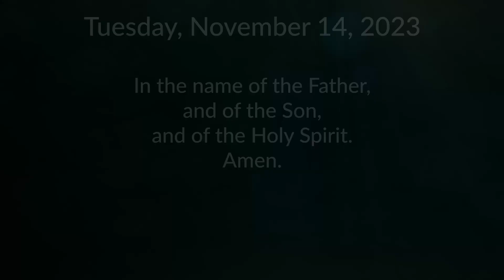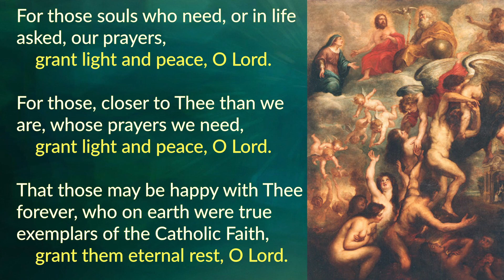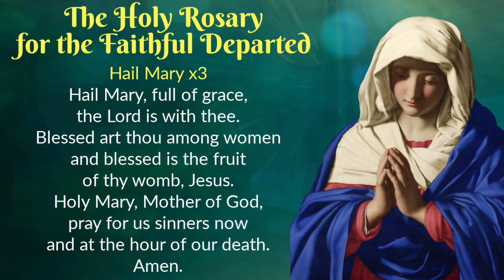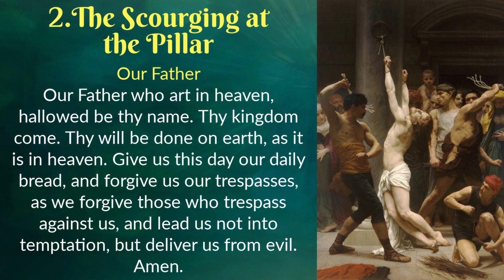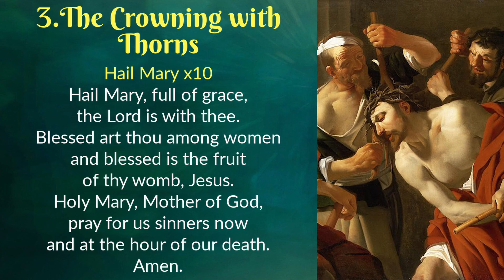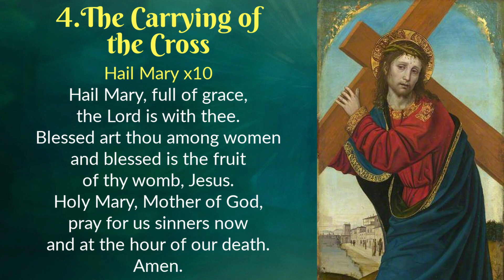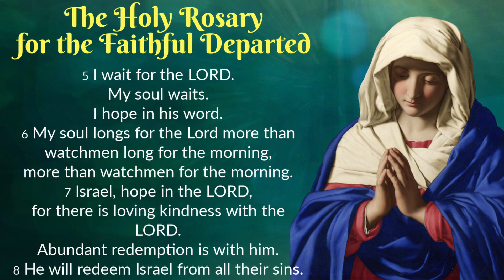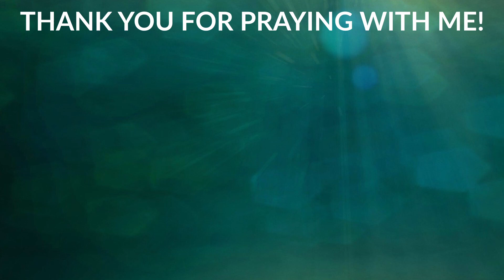Litany & Tuesday Rosary for the Faithful Departed 🙏 Sorrowful Mysteries 🙏 November 14, 2023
LET'S EMPTY PURGATORY - St. Padre Pio
The month of November is dedicated to the Holy Souls in Purgatory. All through November we will be praying the Litany for the Souls in Purgatory and we will also offer the Holy Rosary for the souls of the Faithful Departed. Let us pray for the Poor Souls and help them reach Heaven.

Prayer time stamps:
00:15 Today's Memorial
00:23 Litany for the Souls in Purgatory
07:05 The Holy Rosary for the Faithful Departed - Sorrowful Mysteries
30:32 Prayers for Each Day for the Souls in Purgatory - Tuesday
32:40 Prayer to the Sacred Heart for the Souls in Purgatory
33:31 Prayer for the Holy Souls in Purgatory by St. Gertrude the Great (To Release 1000 Souls)